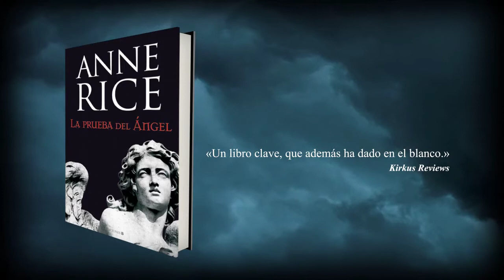`La Prueba del Ángel´ de Anne Rice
La esperada continuación de `La hora del Ángel´... , por fin llegó la segunda parte !!! Una nueva entrega trepidante de la aclamada autora Anne Rice, un viaje alucinante, con asuntos oscuros que resolver, que no dejará indiferente a ningún lector! :-)